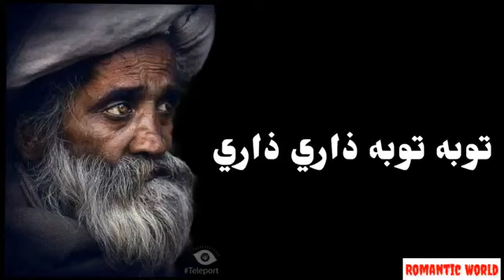oh zalim zamano zalim manhoon sindhi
oh zalim zamano zalim manhoon sindhi song